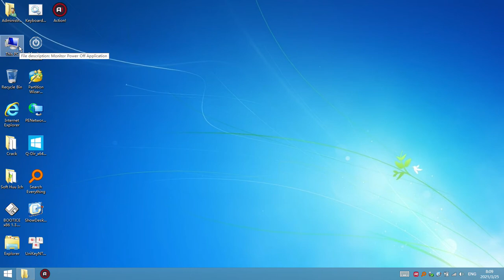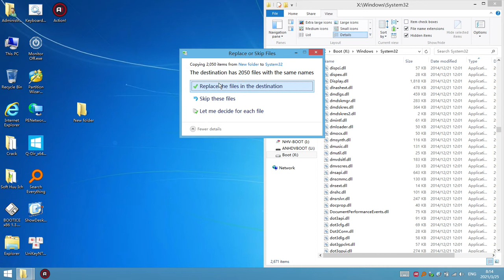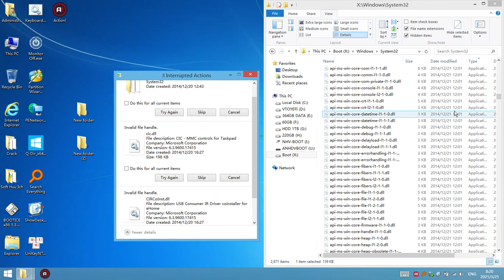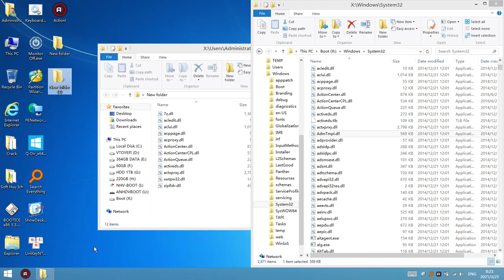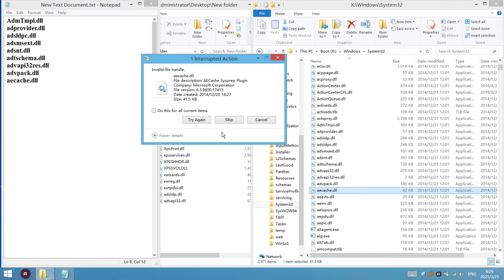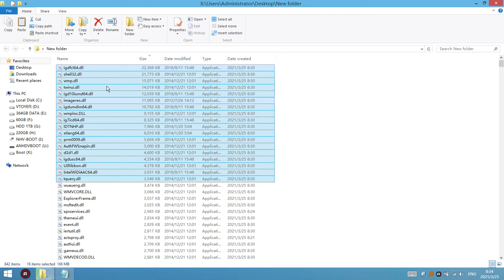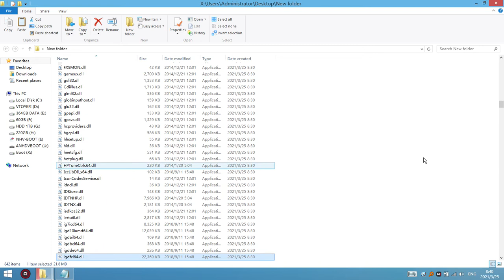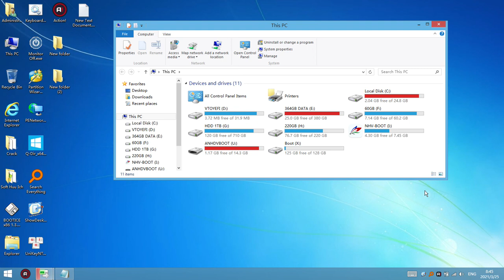® Tuyệt Chiêu Cuối Lite WinPE Giảm Size File.DLL Chuẩn Xác 100%. Khởi đầu thủ thuật Lite WinPE Độc 1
☆ Đã để các anh em mong chờ bấy lâu nay em xin giới thiệu Win10PE Super Lite v1 2021 các anh em mình nhé 😃
® Win10PE UEFI 144MB File.wim Chào Mừng Tết Nguyên Đán và Cách Làm Giảm Size Win10PE Theo Cách Mới. 😃

 ☆ Load File.Wim Win10PEx64 Boot UEFI Chuẩn. Ventoy Tạo Boot USB Siêu Cấp Cài Windows 10 UEFI Trực Tiếp Trên File.iso.

 ☆ Code Win10PE Rút Gọn Còn 144MB đây các bạn nhé!

 ☆ Anh Em mình xem thêm cách sử dụng phím tắt trên Win10PE tại đây ạ 😃
 ® Tối ưu hóa dung lượng và cách add thêm soft cho WinPE mà Bạn không cần chỉnh sửa file winpe.wim

 💗 Xin chân thành cảm ơn các anh em đã quan tâm và theo dõi ạ 😃
 em sẽ ra sớm video hướng dẫn cách lọc File.DLL chưa cần có trong System32 ổ X WinPE ạ 😃

® Cách Boot Max Speed Win10PEx64 Super Lite. Hướng Dẫn Lite Win10PE UEFI Tuyệt Chiêu Độc Nhất Vô Nhị

® Win10PE UEFI 144MB File.wim Chào Mừng Tết Nguyên Đán. Làm Giảm Size Win10PE Theo Cách Không Tưởng.

 Win10PEMin, Win10PEx64, SizeWinPE, RutGonWinPE, EditWinPE, RebuildWinPE,